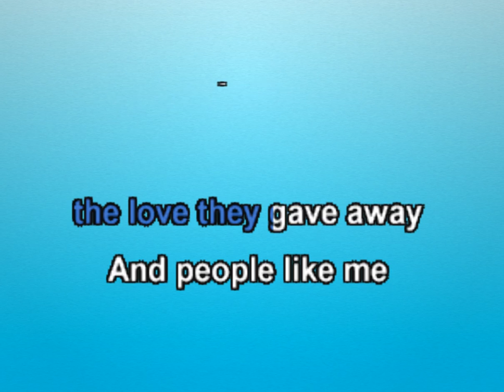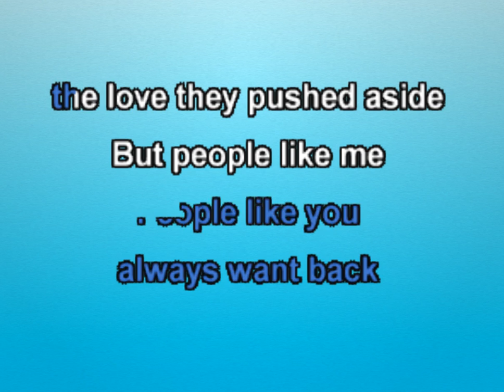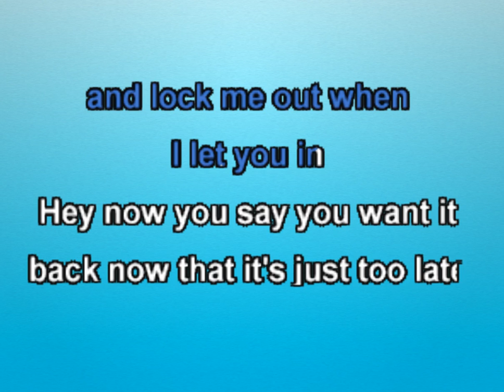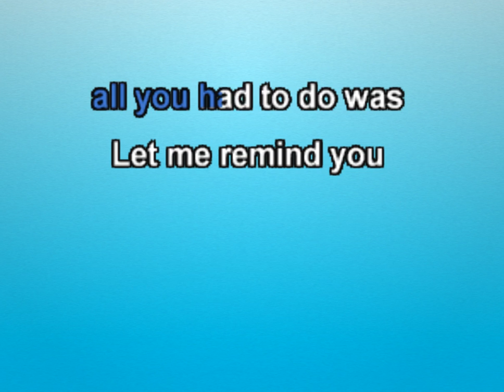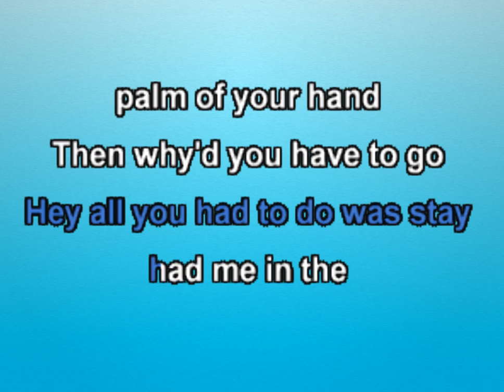all you had to do was stay karaoke taylor swift